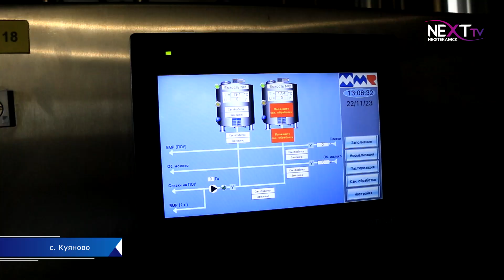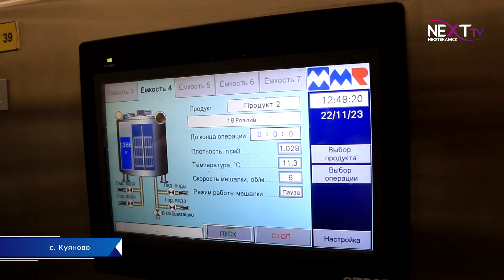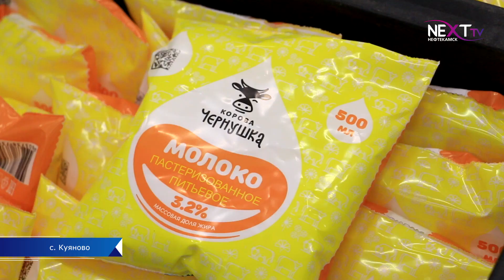Хазинский молокозавод уверенно наращивает темпы производства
Хазинский молокозавод начинает выходить на заявленную производственную мощность. Увеличивается не только количество выпускаемого товара, но и расширяется линейка готового продукта. Какими новинками теперь может похвастаться предприятие, расскажем далее.